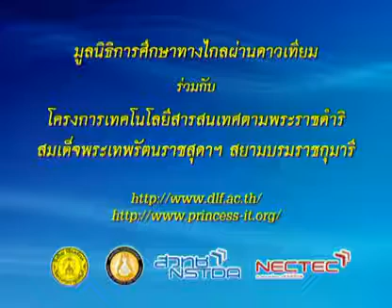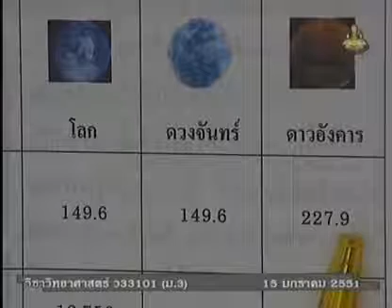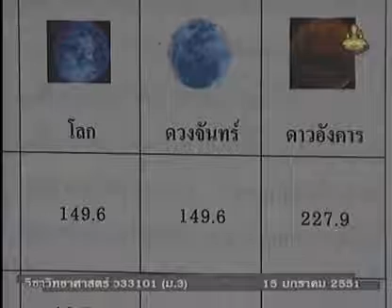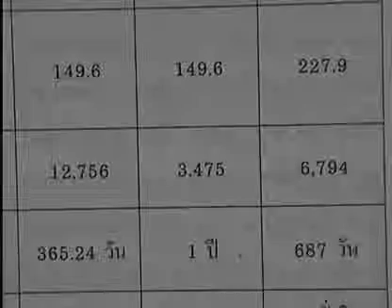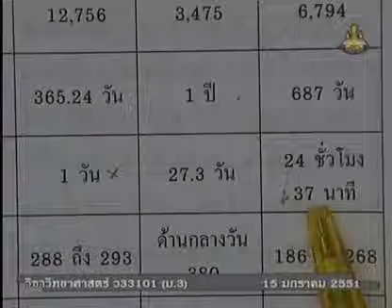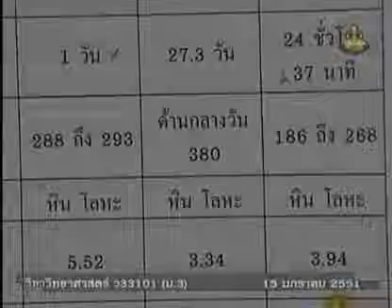346 50scM3 114Bh sciencem 3 วิทยาศาสตร์ม 3